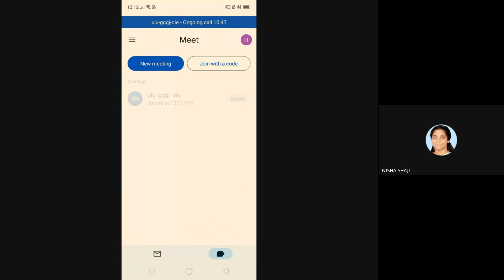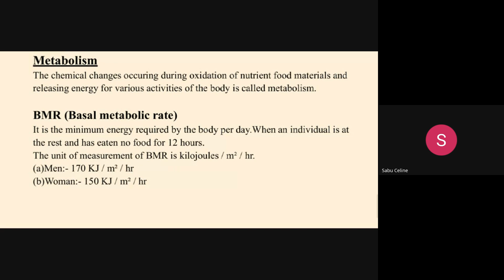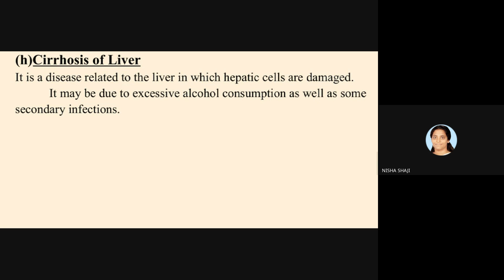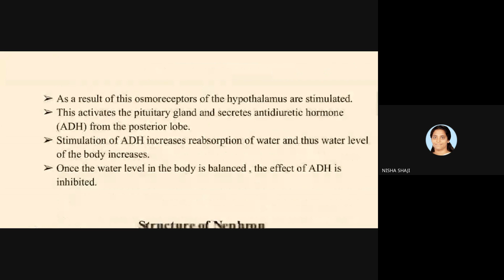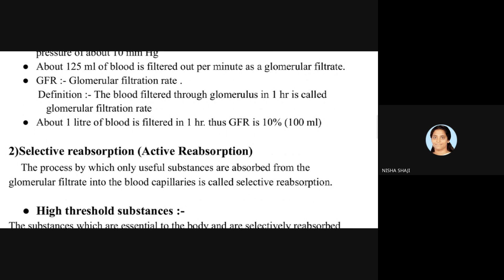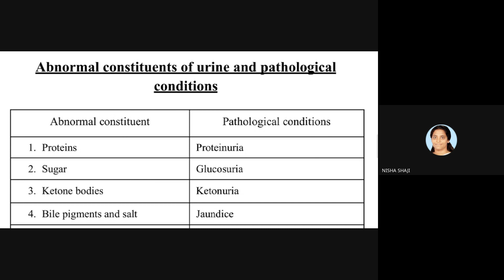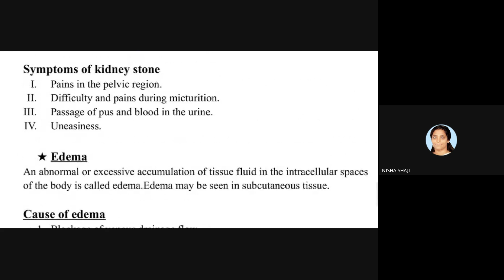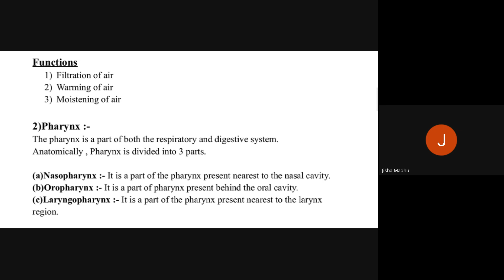PHARMACY ASSISTANT LIVE CLASS RECORD 8 4 24